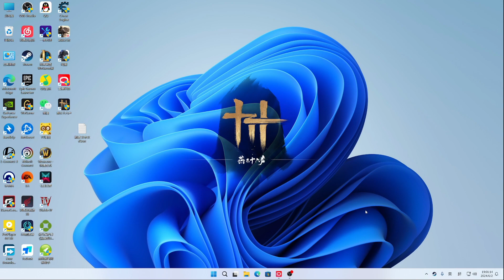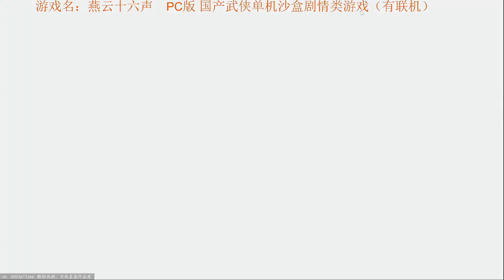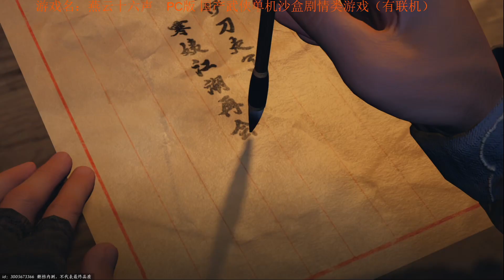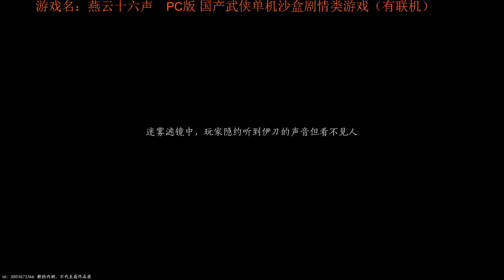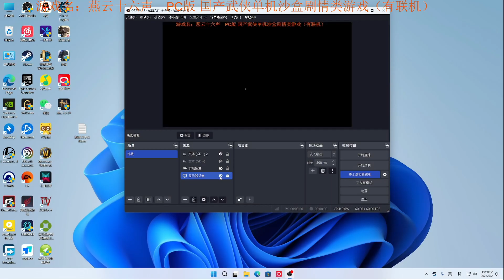风行云 - 2024-06-02 19:00:34 - 录像: 4090拉满启航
Highlights
00:00 Start
00:00:00 Top3 (15🔥)
00:10:00 Top5 (13🔥)
00:25:00 Top4 (14🔥)
00:39:00 Top2 (26🔥)
00:49:00 Top1 (41🔥)